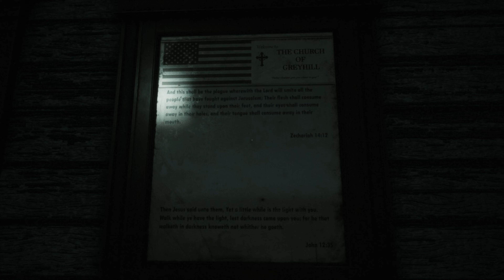Lets Play Greyhill Incident - Folge 5 Der Irre Kirchengläubige und die Suche nach dem Polizisten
Greyhill Incident ist ein Survival-Horror-Spiel aus dem Jahr 2023. Das Spiel dreht sich um eine außerirdische Invasion in der fiktiven Stadt Greyhill. Die Handlung, das Gameplay und die Dialoge erhielten überwiegend negative Kritiken von Kritikern, obwohl die Umgebung und das visuelle Design gelobt
(Quelle: Wikipedia)

Dies ist mein kleines Lets Play dazu

Aktuell ist es für ca 17€ bei Steam zu bekommen.